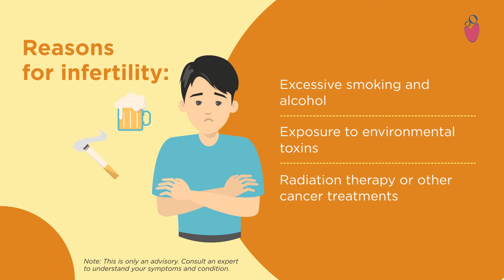Is it time to consult a fertility specialist? | Motherhood Fertility and IVF Centers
If you have been trying to conceive for over a year and are not successful in conceiving, then this is the time when you should consult an infertility specialist, as you or your partner may suffer from infertility.
There are several reasons for infertility, such as age (35+ in women/ 40+ in men), diabetes, obesity, stress, PCOS or endometriosis, excessive smoking and alcohol, exposure to environmental toxins and radiation therapy or cancer treatments,
Don't keep fighting alone. Consult our best fertility doctors for expert guidance and positive results